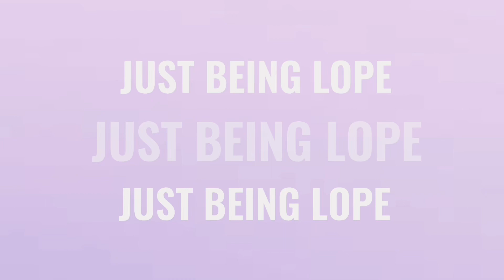SKINCARE VLOG+MINI FRIENDSHIP TAG✨💗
Thank youu soo much for watching 💗

Products used:
Ricocell Honey face mask
Beauty treaty coconut lip mask
The Ordinary Niacinamide
Skin By Zaron SPF+
Beauty Lip serum
Regular sunlight😉